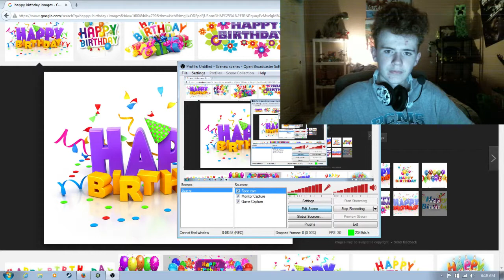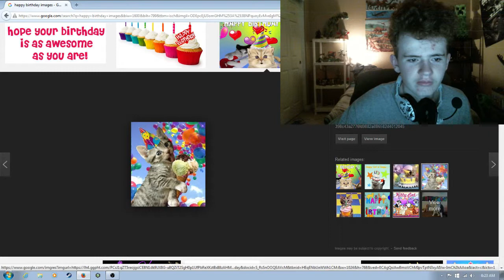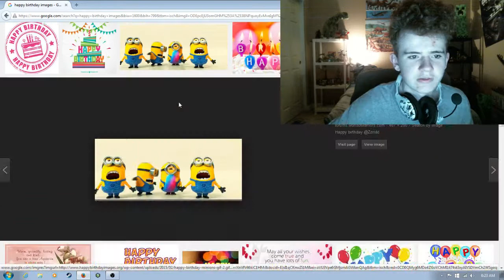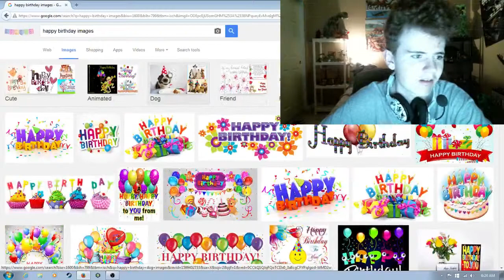Bush's Birthday today!!!